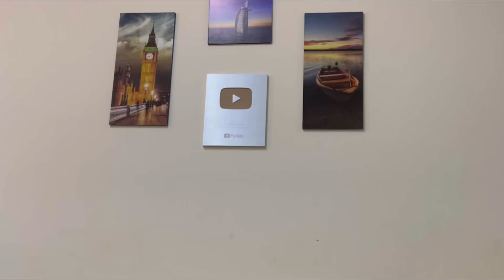Allah Ka Shuker 🤲 Ayyan Accident Ke Baad Khairiyet se gher aagea🙏